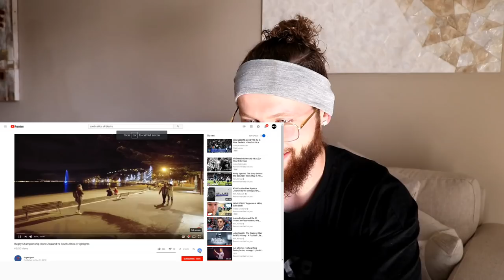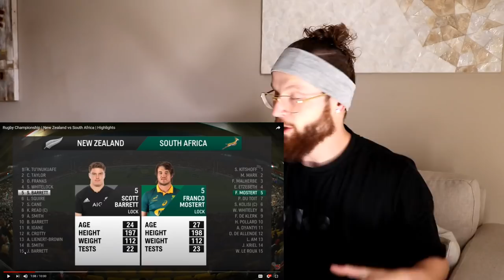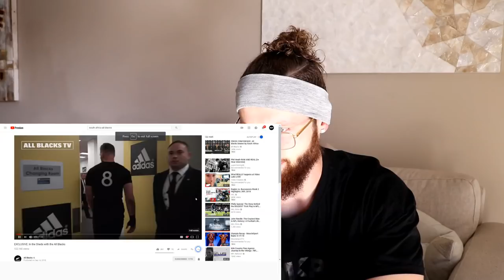Rugby Player Reacts to THE ALL BLACKS V SOUTH AFRICA 2018 Epic Rugby Match! (My Full Analysis)